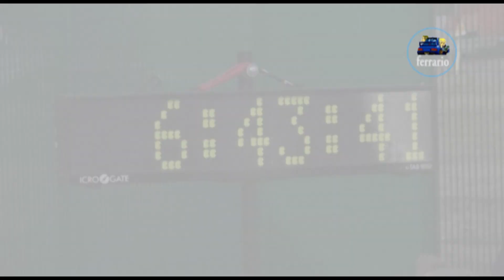PROMO 29° Rally dei Laghi 2021 GIANESINI-FOMIATTI by Ferrario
I migliori passaggi esterni dell'equipaggio GIANESINI-FOMIATTI su Renault Clio A7 durante la 29° Rally dei Laghi 2021 .